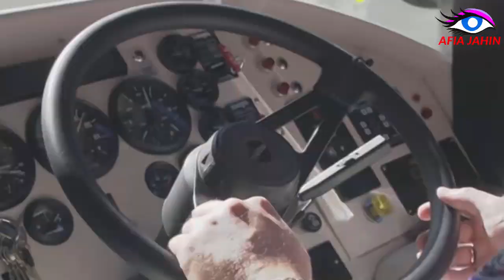The spectacular amazing swimming bus 4K Quality Video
bus,amazing swimming bus,the spectacular amazing swimming bus,amazing,bus simulator,amazing bikes,buses,dangerous bus accidents in the world,spectrum of the seas,amphibious bus,harmony of the seasThe spectacular amazing swimming bus 4K-Quality-Video,amazing believe it or not indian bus water bus great indians,spectacular,future buses,amazing amphibious vehicle,self-driving bus,amazing amphibious vehicles,tourist bus simulator,water bus,dangerous bus accident    Creative Commons — Attribution-ShareAlike 3.0 Unported— CC BY-SA 3.0

afiajahin